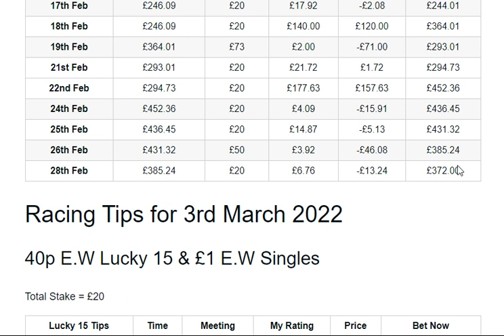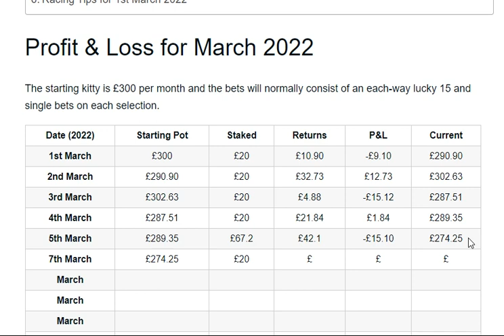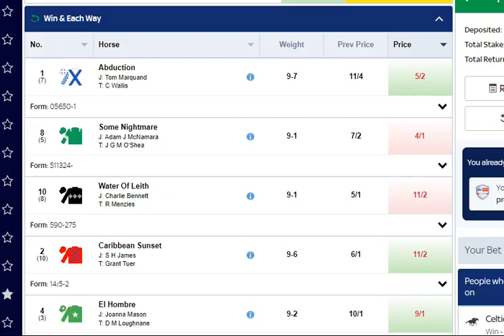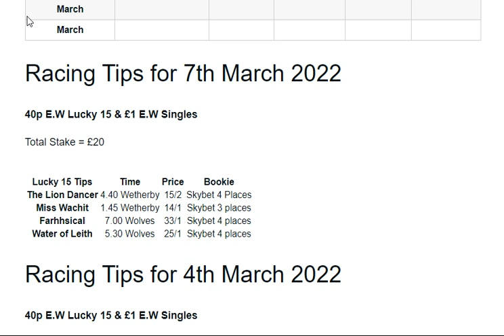Free E.W Lucky 15 Tips for Today (7th March 2022) | Wetherby & Wolverhampton Horse Racing Tips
Check out my large-priced E.W lucky 15 tips with SkyBet extra place races